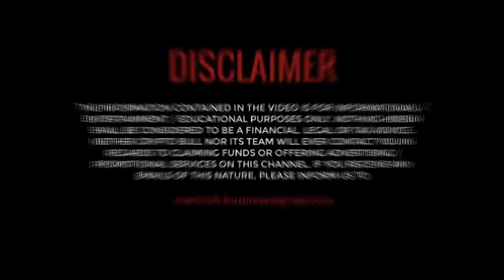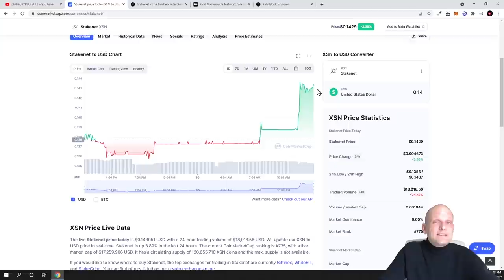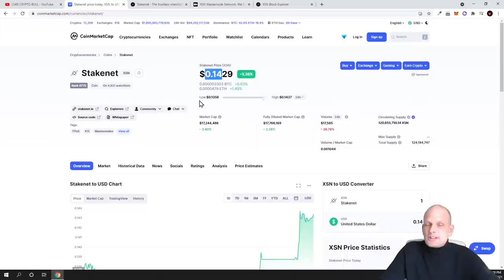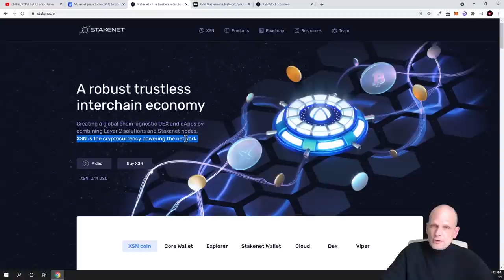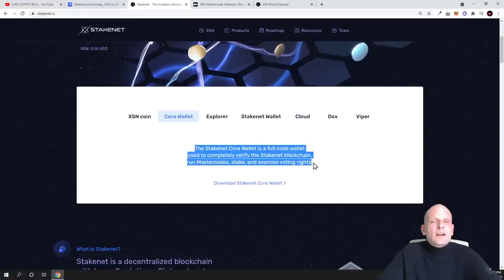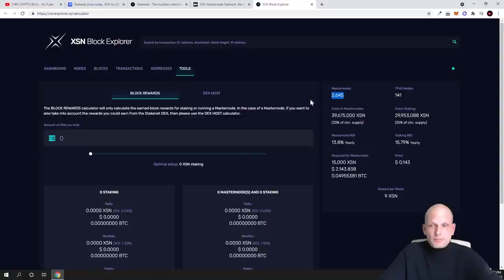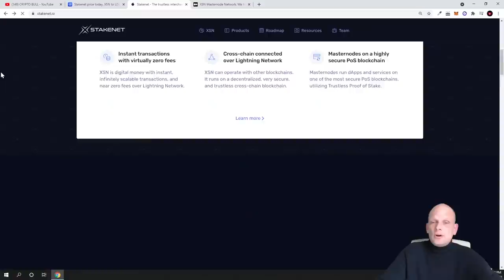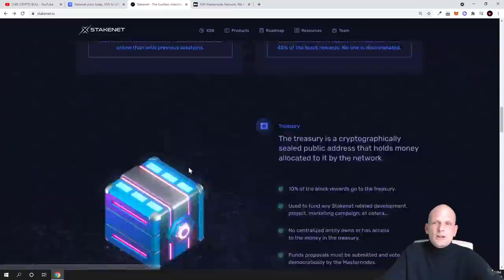STAKENET (XSN )CRYPTO PRICE - DEX PROJECT REVIEW!!!